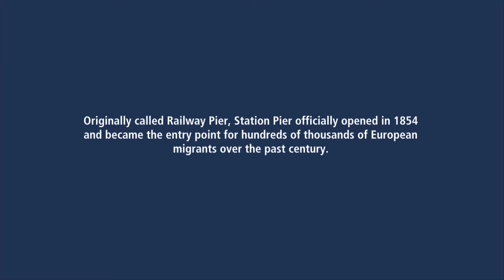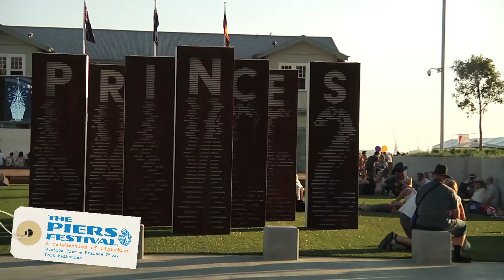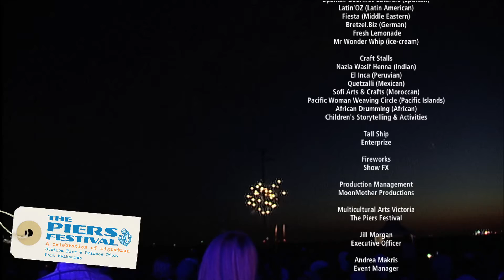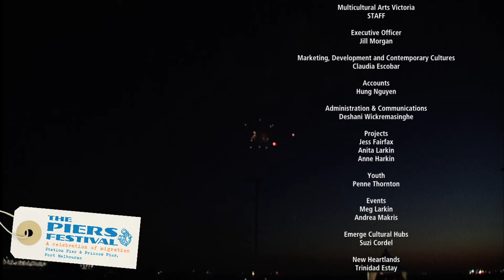Piers Festival 2012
Multicultural Arts Victoria presented the inaugural Piers Festival on Saturday 28 January 2012.

The Piers Festival brought the Port Melbourne piers precinct to life with a spectacular display of music, dance, food, historical displays, the tall ship Enterprize and more. This wonderful display of Melbourne's diversity linked in with Victoria's Australia Day activities and highlighted the state's rich history of migration.

The Piers Festival ran on Station Pier from 12-4pm and on Princes Pier from 1-9:30pm. The event was free, family friendly and culminated with a fireworks display.

The Piers Festival was proudly produced by Multicultural Arts Victoria and supported by the Office of Multicultural Affairs and Citizenship, the Australia Day Committee (Vic), Major Projects Victoria and the Immigration Museum and Fitzgerald Constructions.